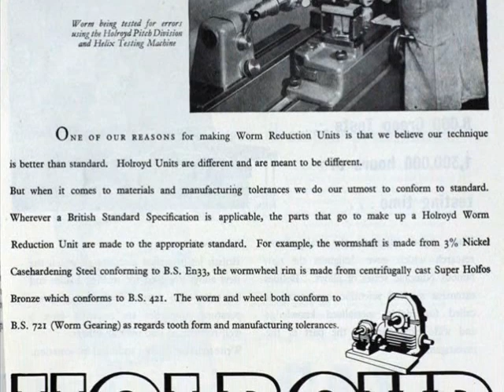Holroyd winch/reduction box - possibly for sale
Here is my recently acquired Holroyd winch belted up to my Wolseley WD2. It features a 20:1 reduction worm gear and as you can see, would lend itself handsomely as a 90 degrees flat belt reduction drive. I don't currently have a use for this so would welcome suggestions or maybe offers of a good home. Would be perfect for driving hand cranked machinery, a butter churn... tell me your ideas.

PS The ad. at the end dates from 1947.